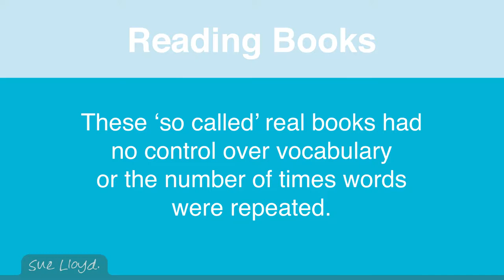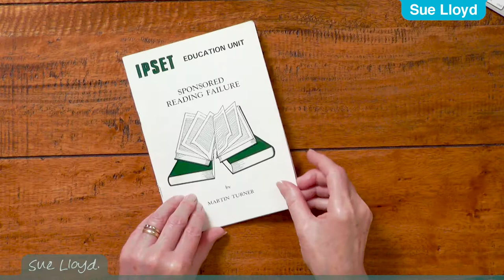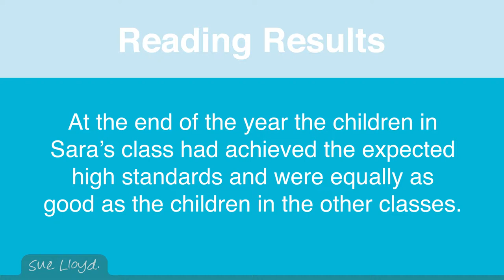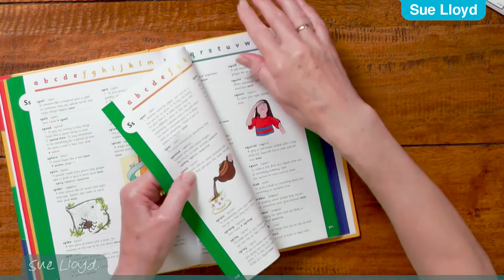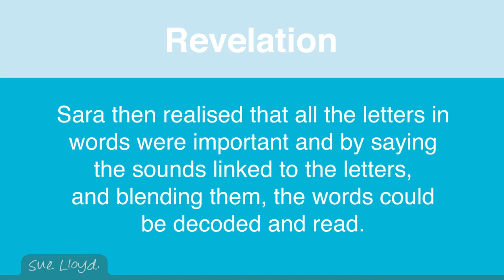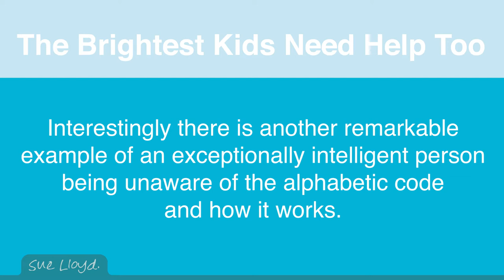Sue Lloyd - Part 2